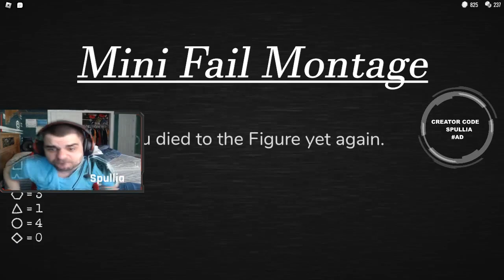How I finally beat DOORS (Roblox)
This is about How I finally beat DOORS (Roblox)

Catch me live. Twitch.tv/spullia

Love you guys so much!
Game on!

Fortnite,Fortnite Live Stream,Spullia,NA-East
Customs
Scrims
Renegade Raider
Aerial Assault Trooper
Purple Skull Trooper
OG Skins
Playing with viewers
Chapter 3
Humor
Friendly
Free Vbucks
200 iQ
Inspirational
Gamer
Video Games
Motivational
How to
Highlights
Epic
Partner
Single
E Girl
FNCS
Arena
Glitches
Tutorial
Fast edits
Piece control
Anxiety
Depression
Cure
Under rated
Talented
Keep a strong mentality
Loving
Montage
best moments
funny moments